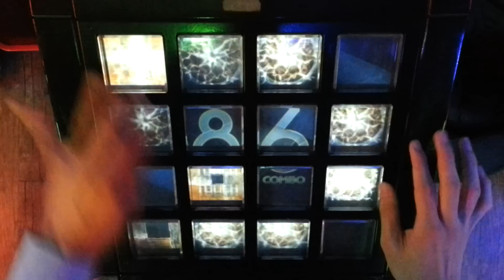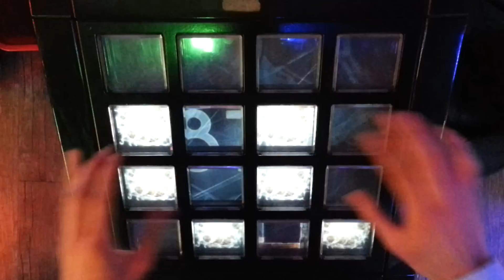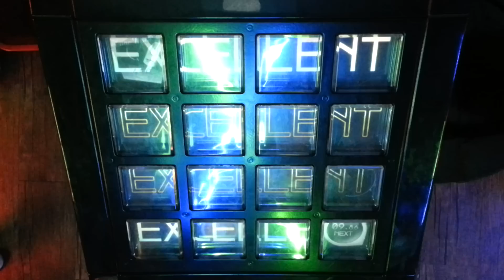[jubeat Lab] Stand Alone Beat Masta [Practice] EXC (18866953) Player : CORBY.QS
Pattern : K4*Y.QS

Player : CORBY.QS

ID : 18866953